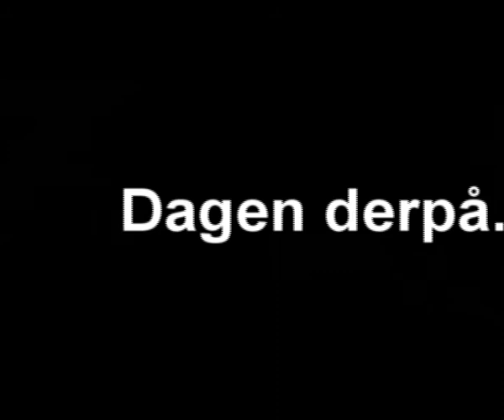Strekkbenk-TV Episode 2: Mission Karlstad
Strekkbenk TV, movies about me and my friends fooling around. the language is Norwegian. This is episode 2.